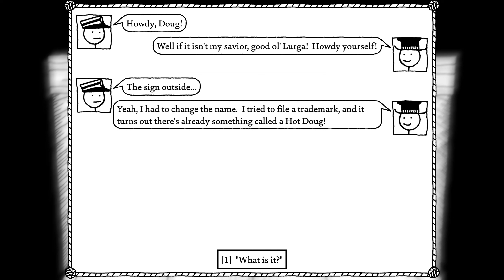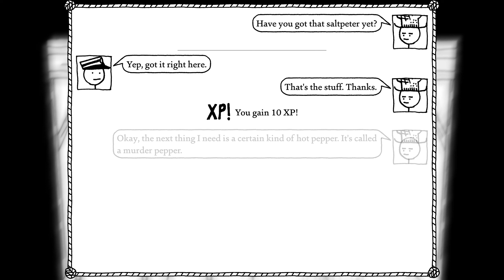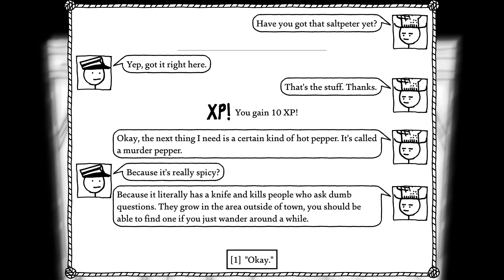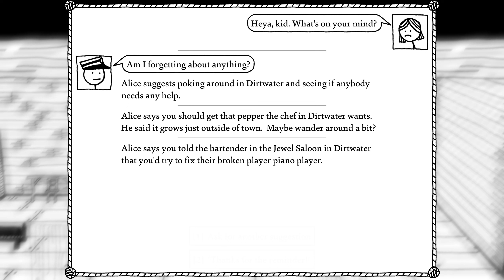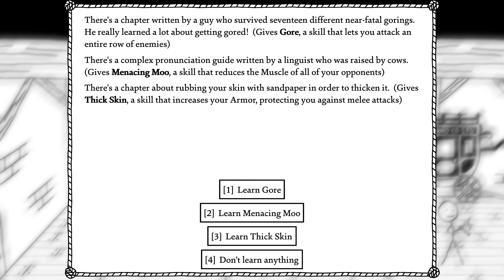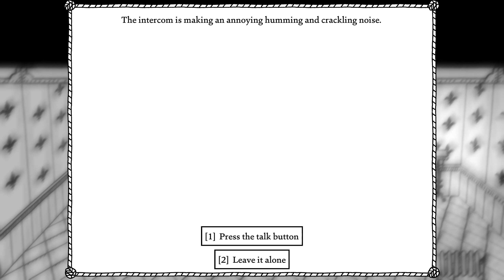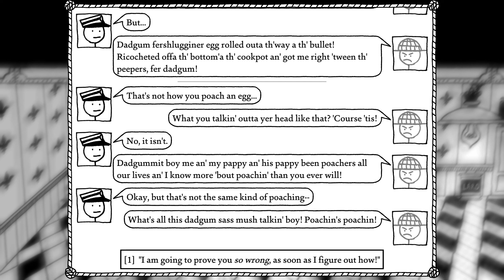Playing West of Loathing - 06 - Gun Manor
I took the ghost carriage to an abandoned manor.  Or is it?